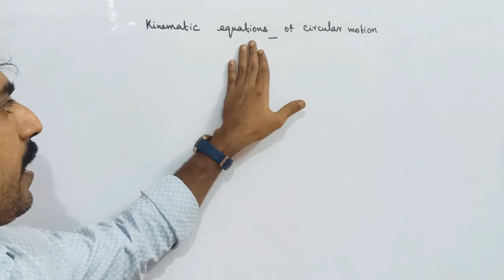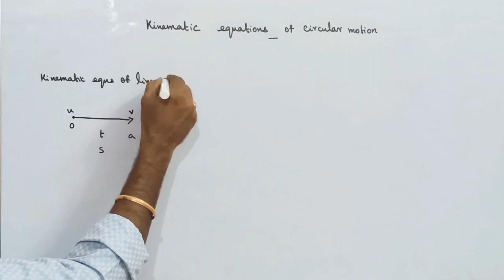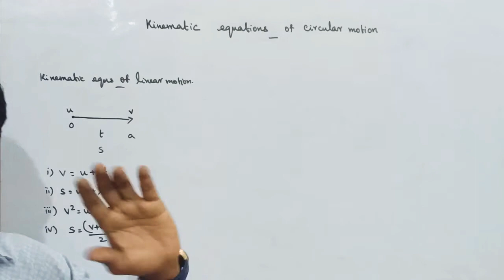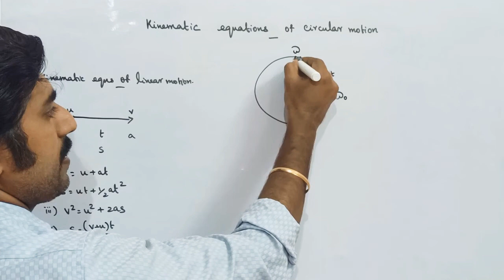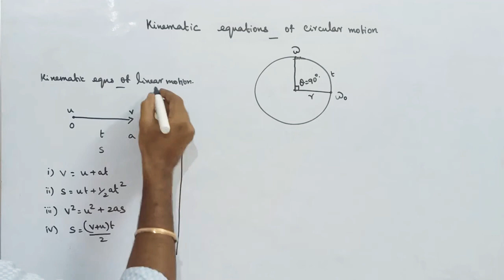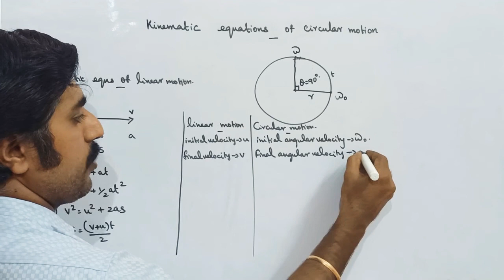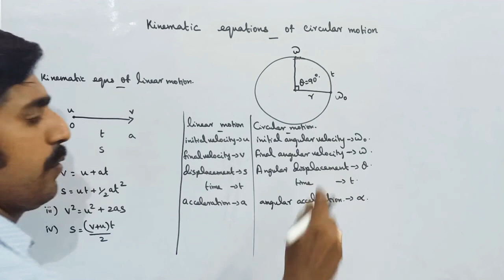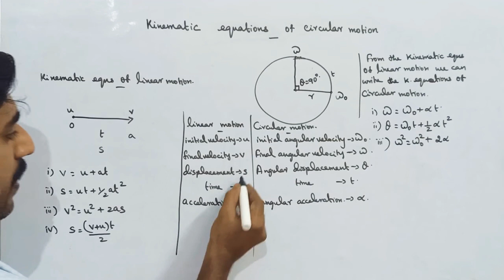kinematic equations of circular motion||kinematics||Unit 2||STD 11 Physics||Tamil